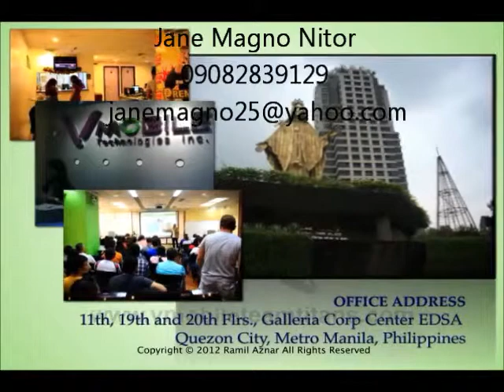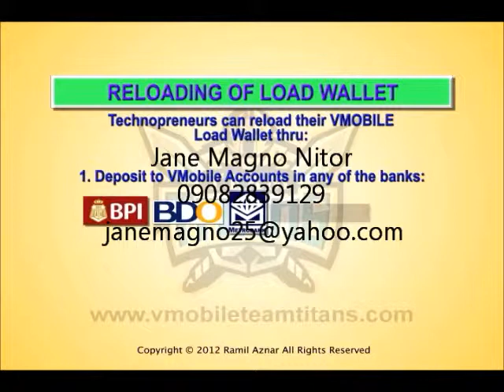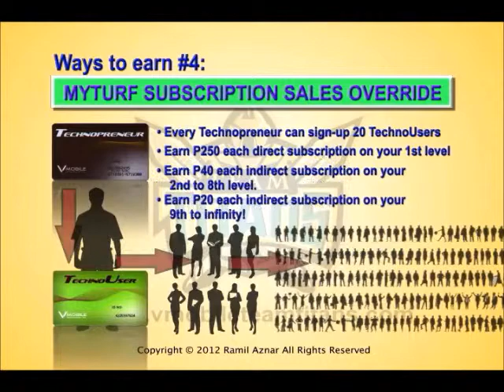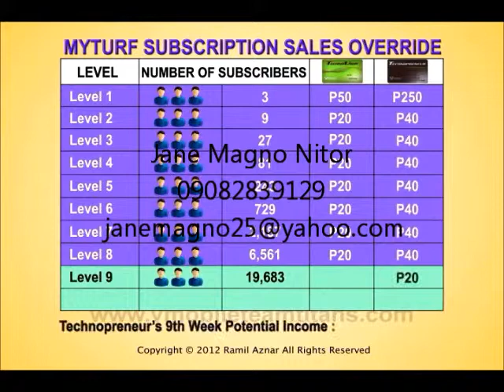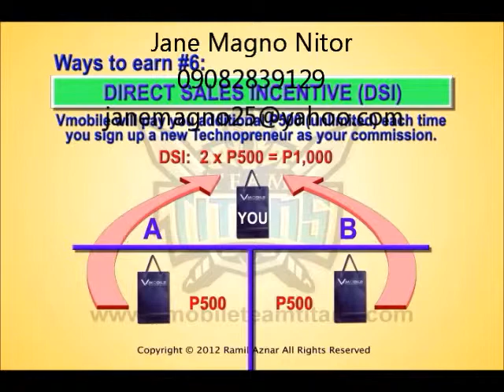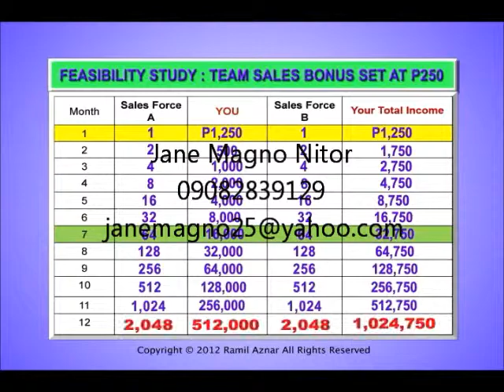Jane Magno Nitor, Hi Friend!